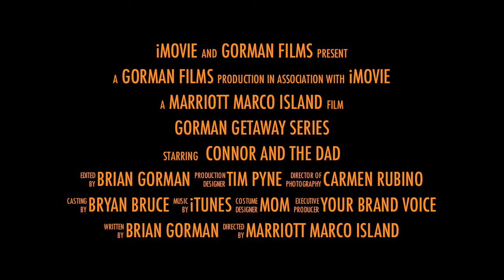Gorman Getaway Series - Marco Island Trailer